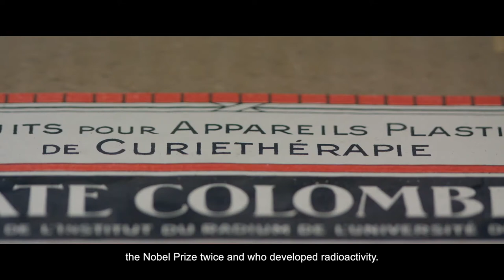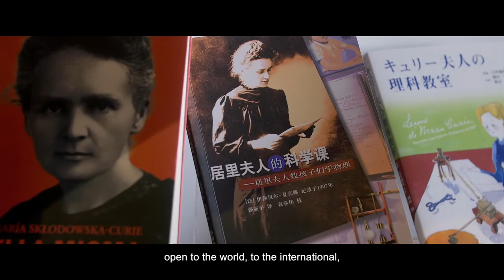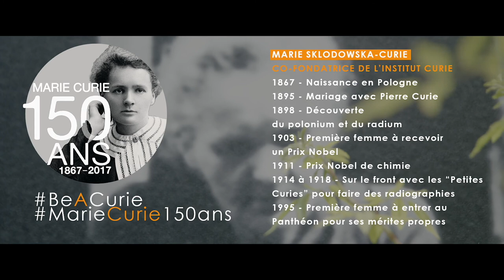To me, Marie Curie is...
Through testimonies from researchers, health professionals, students, visitors to the Curie Museum, anonymous persons, find out more about the Marie Curie’s legacy. Marie Curie was born 150 years ago, on November 7, 1867. The woman who founded Institut Curie in 1909 left an indelible trace: she remains a source of inspiration: engagement, involvement, curiosity, a pioneering spirit and humanity are all terms that describe Marie Curie’s efforts.